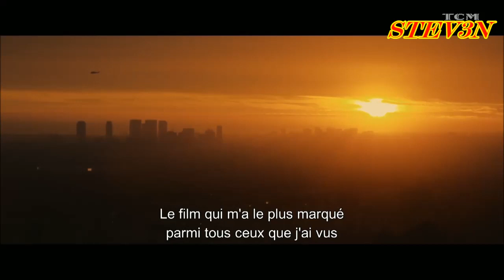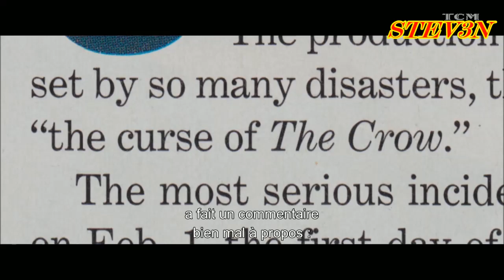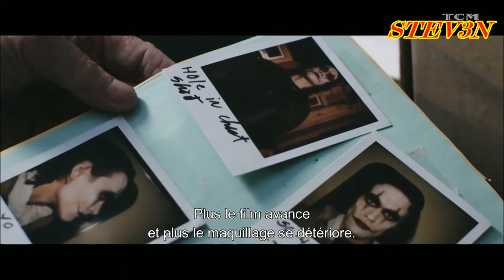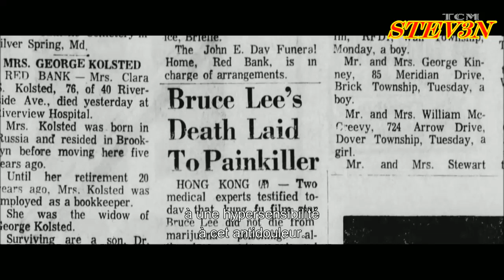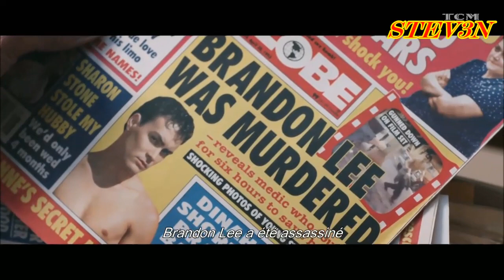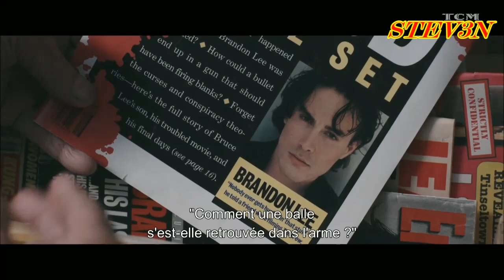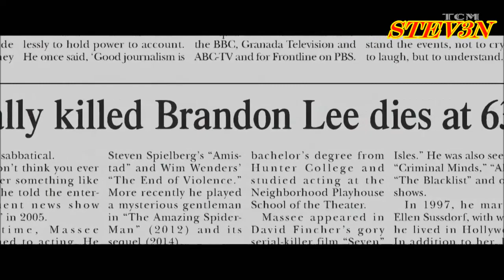FILM MAUDIT HISTOIRE VRAIE Brandon lee Vostf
@kuzusJIKoLp520  (cette chaine est gratuite et ne reçois aucun profit) droit d'auteur | SACD 1000 EUROS A 10.000 EUROS  Le droit d'auteur est défini dans le cadre des documentaires, mangas, des films, propriétaire. par le Code de la Propriété I L'auteur sur cette œuvre, du seul, d'un droit de propriété incorporelle exclusif et opposable à tous. HELLO This channel is free and does not receive any money PLEASE SUBSCRIBE THANKS FAN MOVIE SCÈNES HDR 1080P MANGA, DOCUMENTAIRE, MOVIES VF_VOSTR/ /FILMS DIVERS VF_VOSTF PLUS SCÈNES FILMS DIVERS 1080P/ /MANGA VOSTR//ABONNEZ-VOUS MERCI EN DESSOUS LIEN D'AUTRES CHAINES/ / @HMForever24701  @UCUZHFZ9jIKrLroW8LcyJEQ